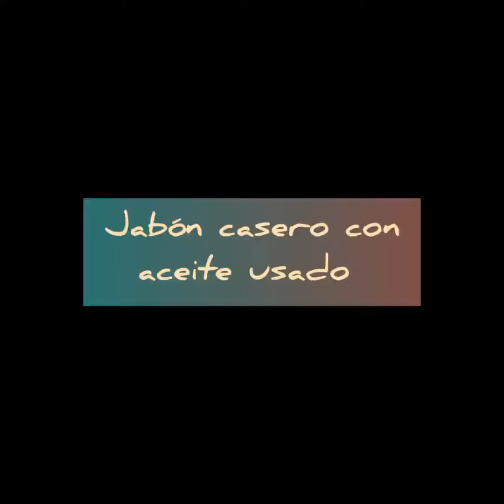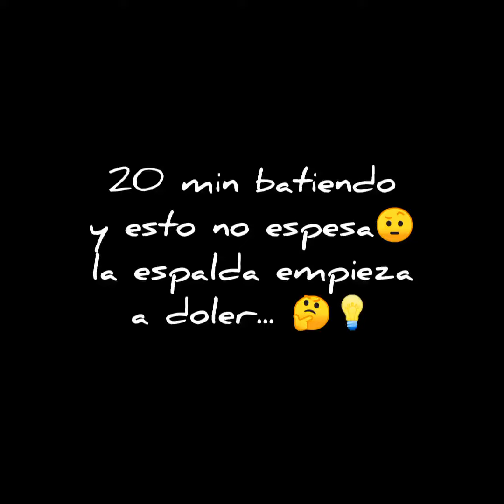10 de mayo de 2020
Bueno digo lo de 1°intento de Jabón casero, porque cuajar y endurecer pues como que no, pero no nos rendimos, a ver si a la próxima sale. Lo he tenido secando al sol desde el 26 de abril y a dia de hoy sigue estando blandurrio así que... En los próximos días habrá otro intento😅

Os invito a leer mi blog donde hay más datos sobre el jabón casero